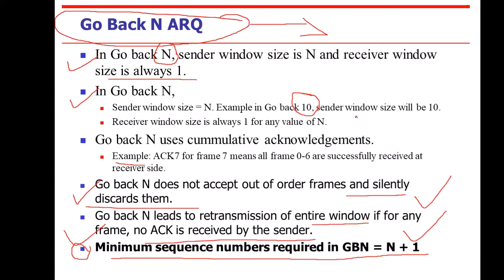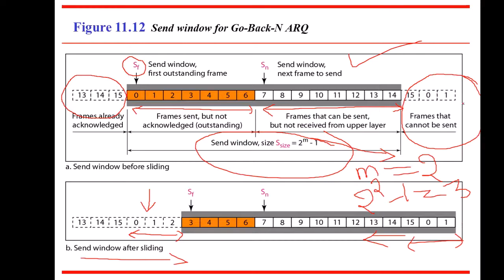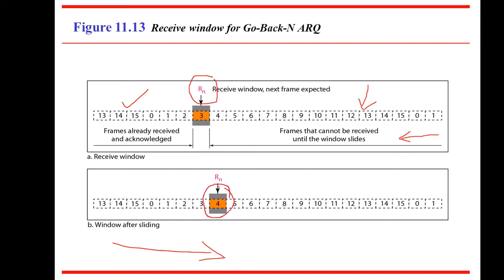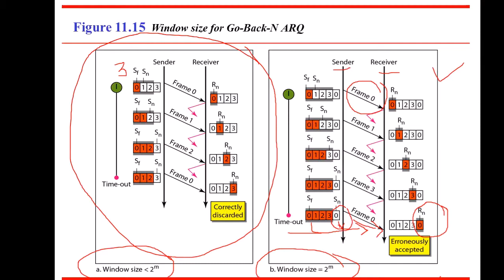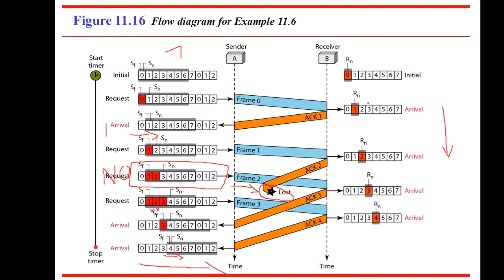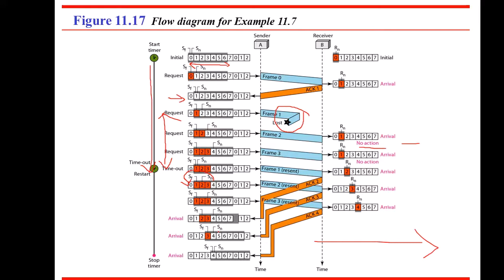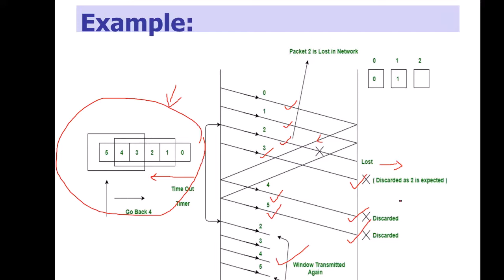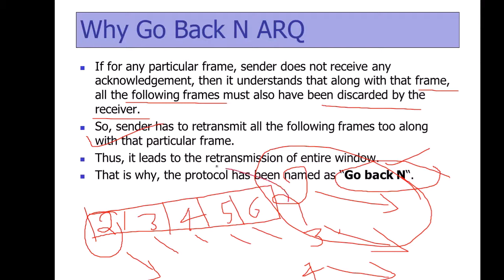Go Back N ARQ Protocol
Go Back N ARQ(GNB N) Protocol for noisy channel.